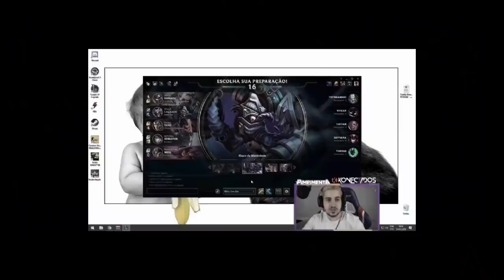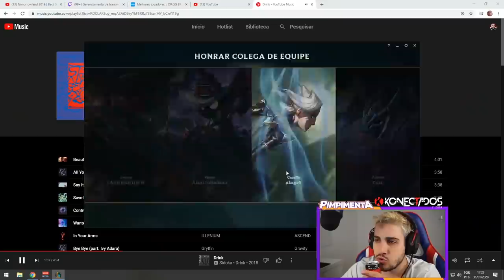COMO CAMPAR E DESTRUIR O TOP INIMIGO